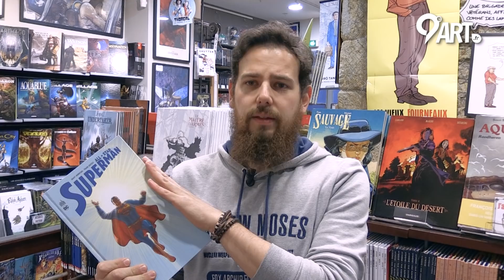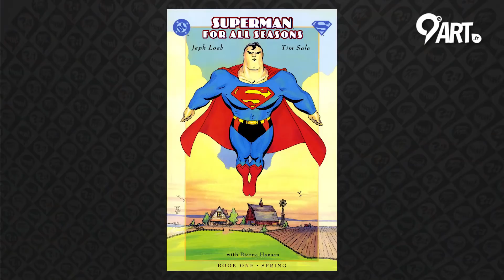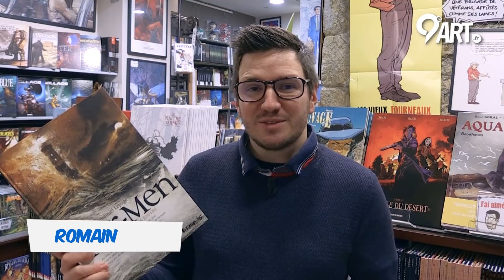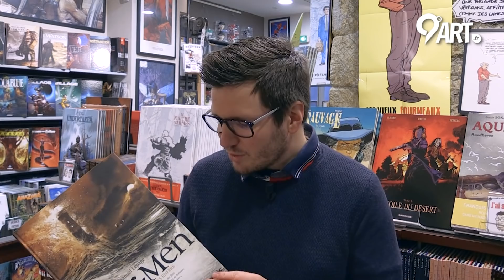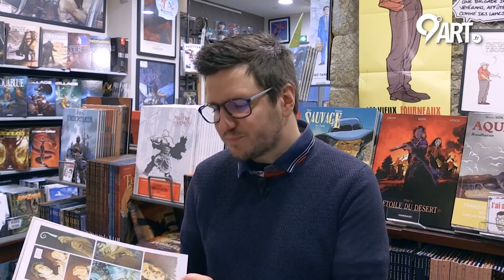COUPS DE CŒUR BD #11 - 9emeART.fr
Chaque semaine l'équipe de ARTS se rend à la Mystérieuse Librairie Nantaise pour vous proposer ses coups de cœur BD.

X
9emeArt.fr